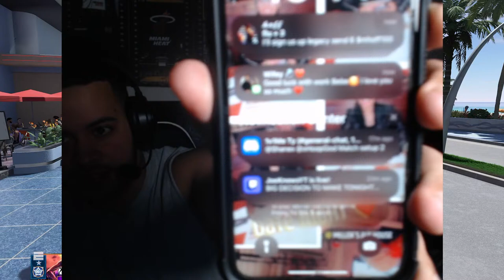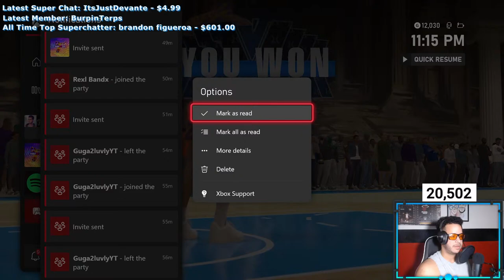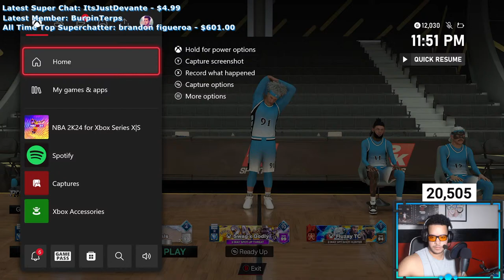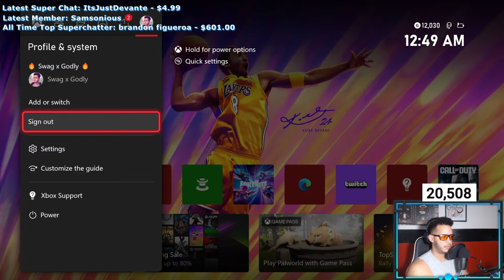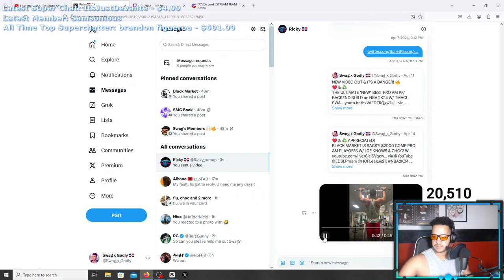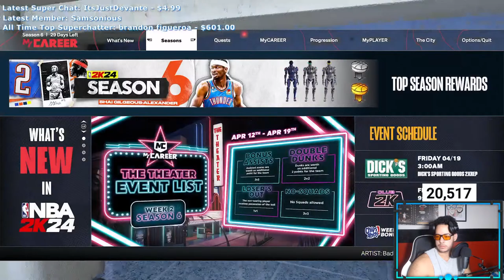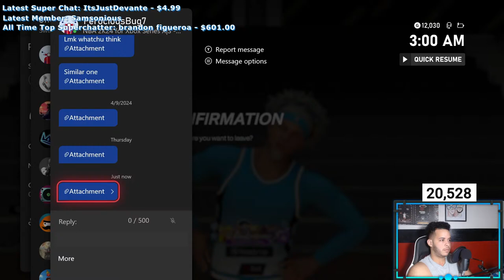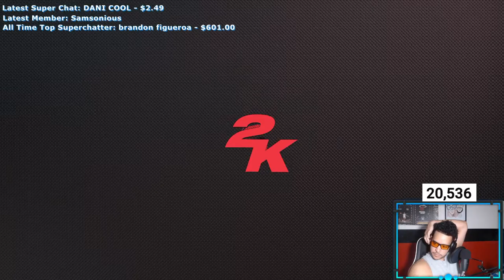$1500 COMP PRO AM OVN GRAND FINALS W/ CHOC & BLACK MARKET TEAMMATE! PLAYING W/ THE TOP LOCK!